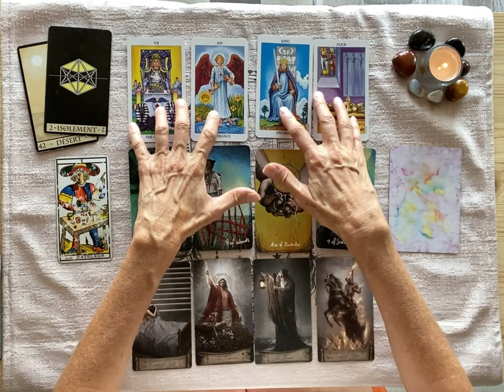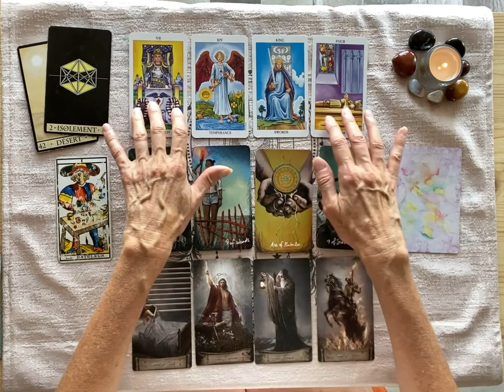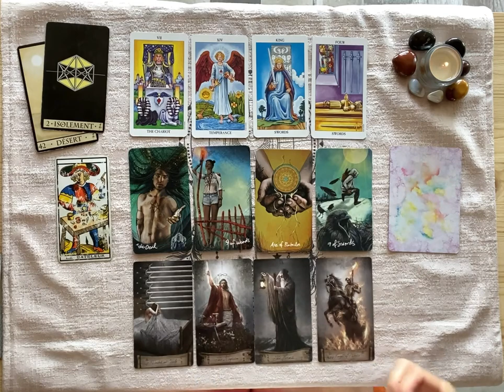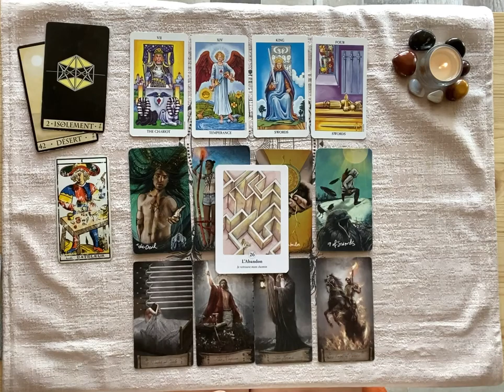GUIDANCE SEPTEMBRE ANNEE 5 : délicat moment ...